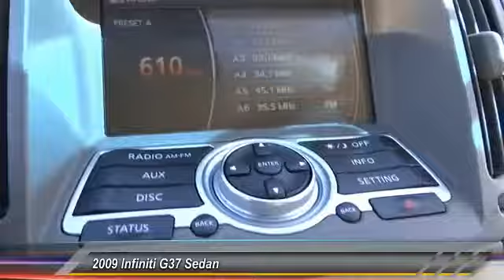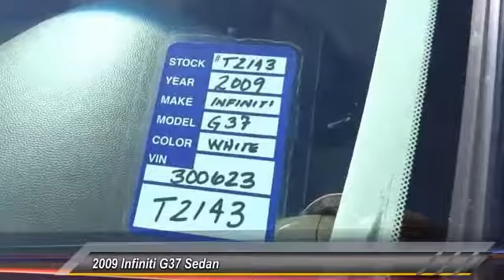2009 Infiniti G37 Sedan NEWPORT BEACH,SEAL BEACH,COSTA MESA,HUNTINGTON BEACH,WESTMINSTER T2143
2009 Infiniti G37 Sedan 4dr Journey RWD

ORANGE COAST INFINITI, PROUDLY SERVING NEWPORT BEACH, SEAL BEACH, COSTA MESA, HUNTINGTON BEACH, WESTMINSTER, AND SURROUNDING CALIFORNIA LOCATIONS. THIS WHITE 2009 Infiniti G37 SEDAN IS EQUIPPED WITH A 3.7L DOHC 24-valve V6 aluminum engine -inc: variable valve event & lift (VVEL), AUTOMATIC TRANSMISSION, AND RECEIVES AN ESTIMATED 17 City/26 Hwy MPG. WESTMINSTER, CA 92683. Super clean condition on this one with all servicing done by previous owner.. NON SMOKER, CLEAN CARFAX, Dual Automatic Climate Control, Premium Bose Sound System, Driver's Seat Memory System, *CLEAN TITLE HISTORY*, 4D Sedan, RWD, Moonlight White, and Leather. This handsome 2009 Infiniti G37 carries a whole mess of stuff in its trunk, runs great, and will get you where you need to go! It is nicely equipped with features such as *CLEAN TITLE HISTORY*, 4D Sedan, CLEAN CARFAX, Driver's Seat Memory System, Dual Automatic Climate Control, Leather, Moonlight White, NON SMOKER, Premium Bose Sound System, RWD, and Super clean condition on this one with all servicing done by previous owner.. Designated by Consumer Guide as a Premium Midsize Car Best Buy in 2009. It's a terrific vehicle that can fit the whole family. With plenty of passenger space and trunk room, the G37 is built to take your family wherever they want to go.